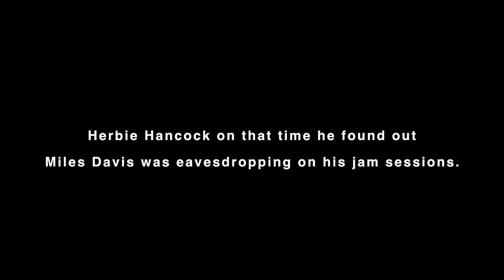Herbie Hancock On Miles Davis + Almost Playing with Jimi Hendrix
Herbie Hancock speaks to OKP TV on the eve of his new tour with Chick Corea, recalling some past collaborations, including that time he almost got to work with Jimi Hendrix(!) Not to mention that time he discovered Miles Davis was eavesdropping on his audition sessions.

Editor: Jake Remington
Producer: Ginny Suss